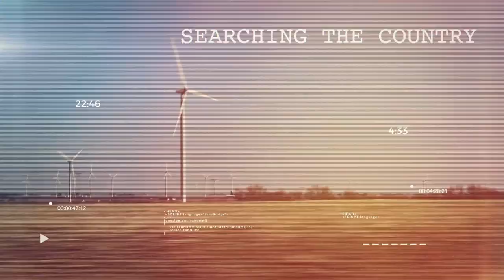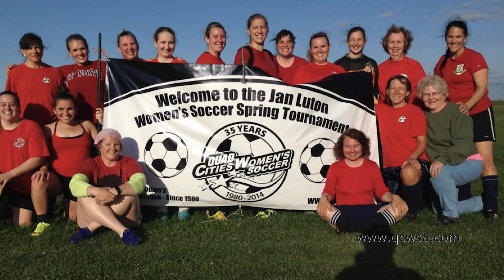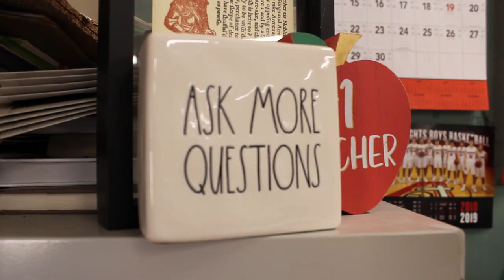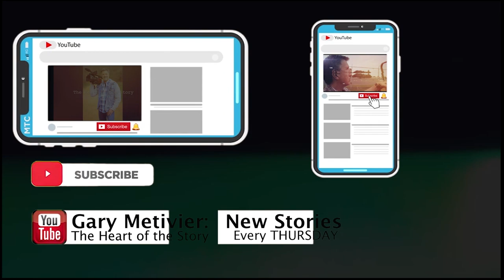Soccer Coach Inspires Both on the Pitch and in the Classroom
In this Heart of the Story with Gary Metivier Jan Luton still wears her soccer cleats. At age 75 she decided it was time to stop playing. But she is still in the the game --on the pitch and in the classroom.